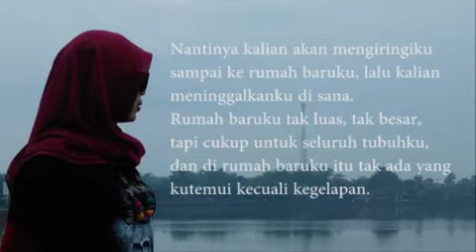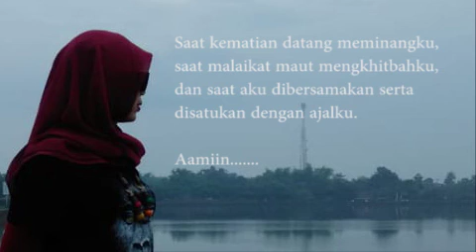Puisi Aku Dilamar Kematian dibacakan oleh Bibi Sugiaswati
Aku dilamar kematian dibacakan oleh Bibi Sugiaswati

Hai teman-teman jumpa lagi dengan saya Bibi Sugiaswati
Kali ini tentang puisi Islami

Puisi sebelumnya